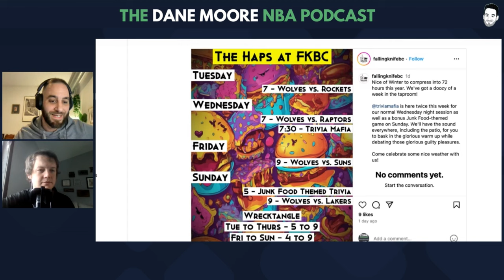How the Timberwolves Are Profiting From Ball Movement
On today's show, Dane is joined by Wolves beat writer Jace Frederick from the Pioneer Press to discuss the Wolves win over the Houston Rockets on Tuesday night and how they're not only surviving KAT's absence but thriving during it due to ball ball movement and decisive decision-making. Specific topics and timestamps below...
- The offensive numbers over the last 10 games (2:00)
- How Naz Reid fits this style to a tee (10:00)
- Finch never wavering in his belief of Kyle Anderson, how to play him when KAT is back (21:00)
- Surviving Ant's continued shooting struggles (36:00)
- Why this Wolves team seems playoff-ready for small ball (50:00)

-- Contact Adrianna Lonick with Coldwell Banker Realty for a free consultation (and get a pair of Wolves tickets) or call/text